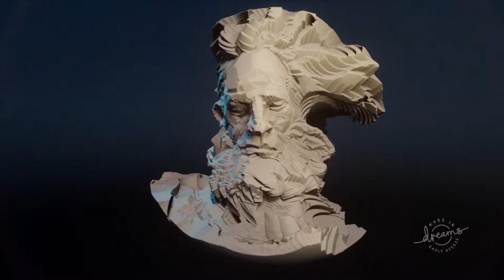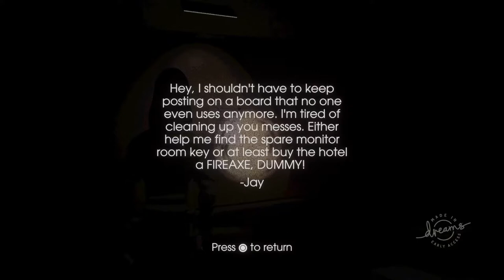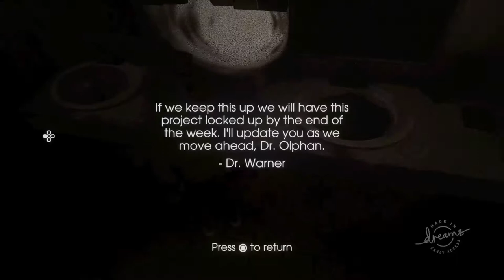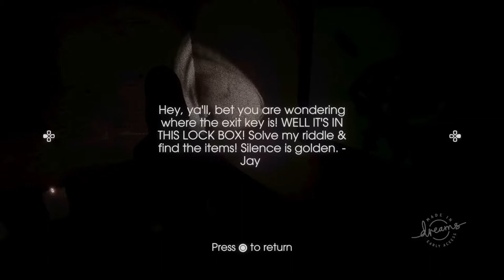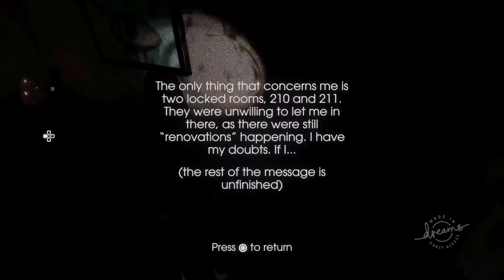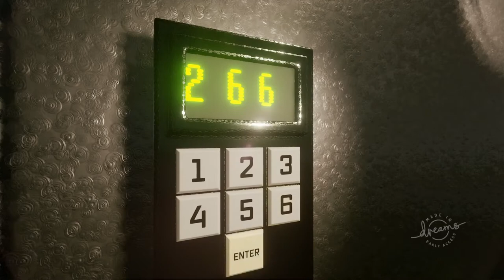Lauren Plays Dreams: SO MANY GAMES!!!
Shout out to Cote and Bracsten for pushing me to make another video, it's been a while but here we are! Watch as I go through many originally created games by random people using the ingenious game created by Media Molecule called Dreams! In the future, I may use the game engine to create my own piece of art and game so stick around to find out!

*All artwork or game creations on this playthrough are made by real creators and are represented as such (I give full recognition of their work with admiration)*